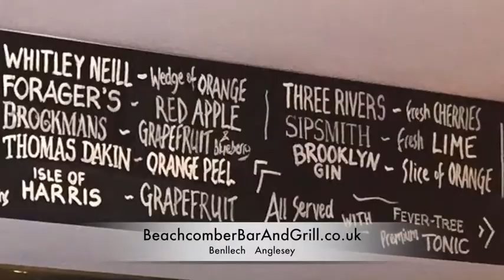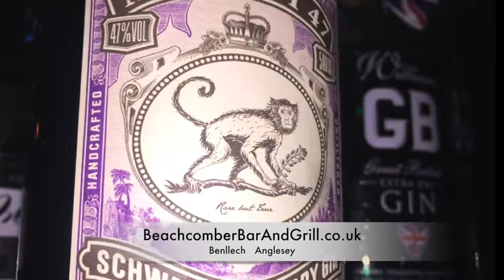CHRISTMAS GINFEST 2017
Saturday 9th December
40+  gins